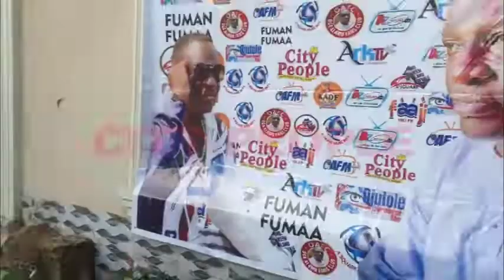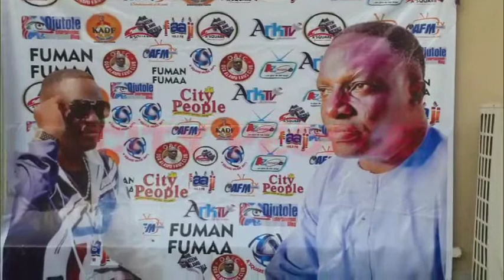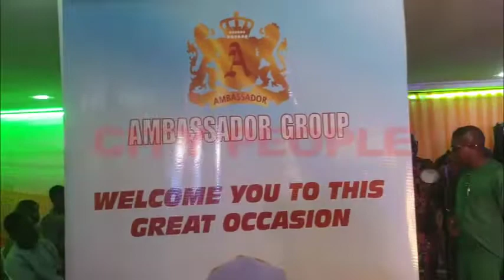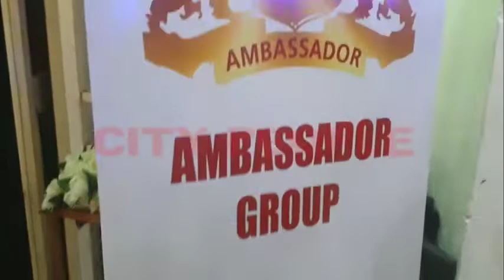Amb. Akeem Alamu Adewale Launches Album In Lagos